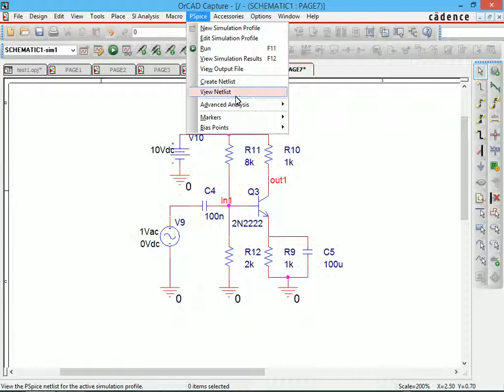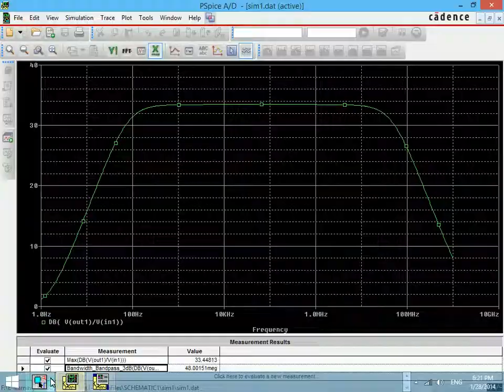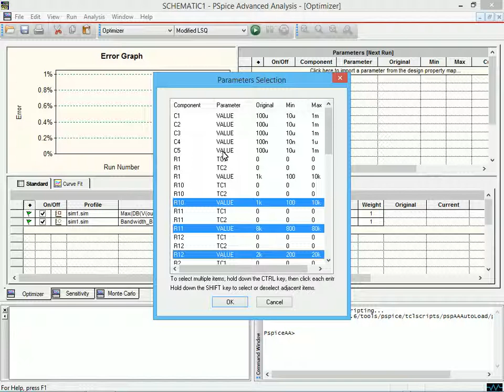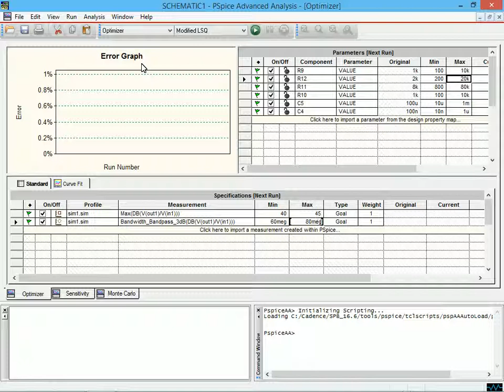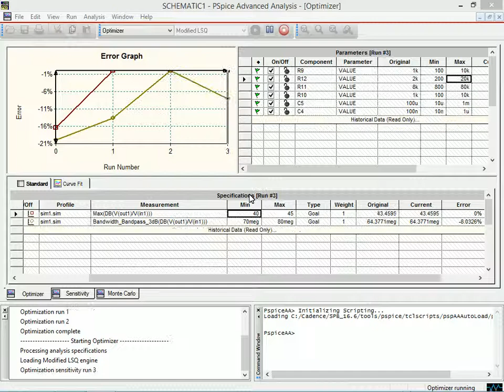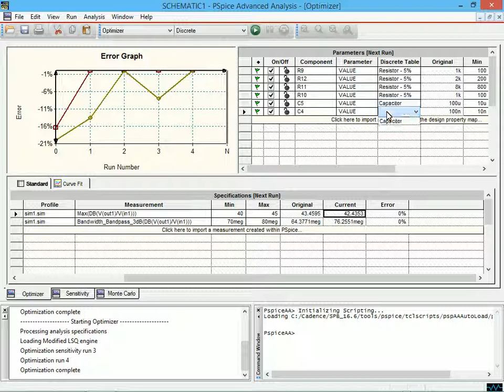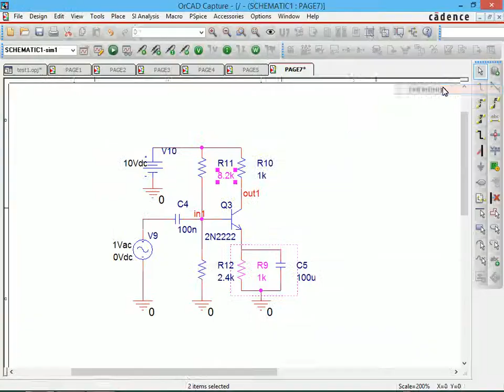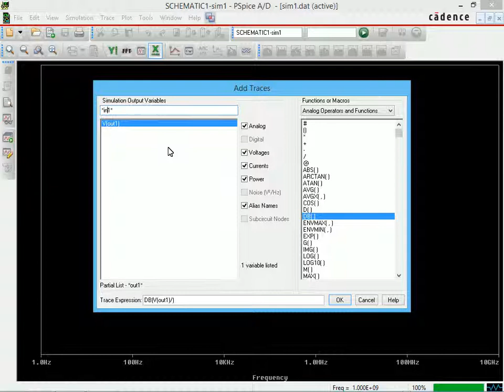6.Advanced-optimizer OrCad Tutorial